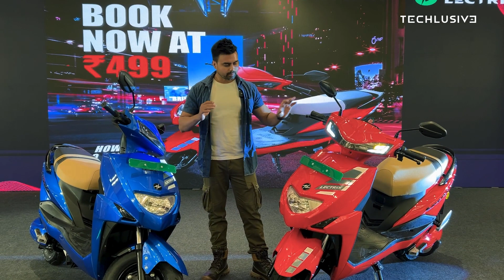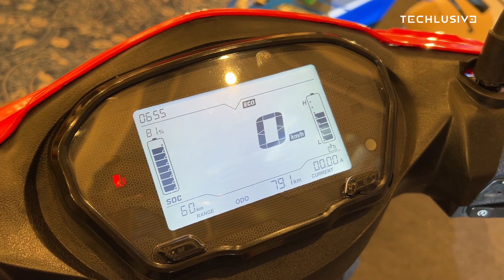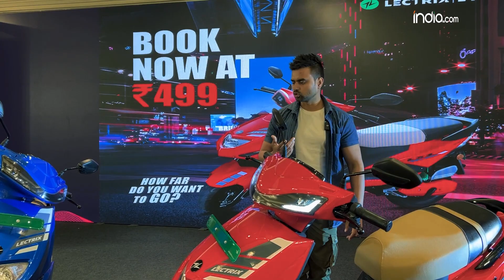Lectrix ने Launch किए 2 नए Electric Scooters, मिलेंगे 93 Features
Lectrix EV ने भारतीय बाजार में अपने दो नए इलेक्ट्रिक स्कूटर्स LXS G2.0 और G3.0 लॉन्च किए हैं। ये इलेक्ट्रिक स्कूटर बहुत ही ज्यादा खास फीचर्स के साथ मार्किट में लॉन्च किए गए हैं। फिलहा कंपनी ने सिर्फ LXS G2.0 की कीमतें बताई हैं G3.0 जिसमें सबसे ज्यादा फीचर्स हैं उसकी कीमत के बारे में फिलहाल कोई जानकारी नहीं दी है। EV इंडस्ट्री की बात करें तो एक से बढ़कर एक इलेक्ट्रिक स्कूटर मार्किट में उपलब्ध है। इसी बीच Lectrix ने मार्किट में अपने दो नए स्कूटर उतारकर प्रतियोगिता को बढ़ा दी है।